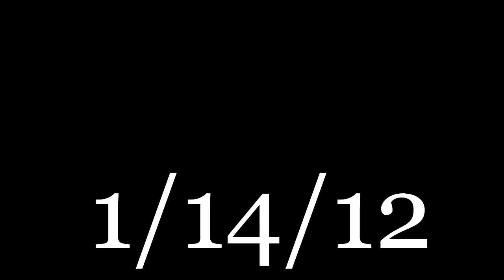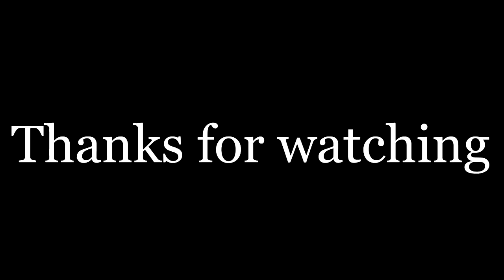RC Flying at JSC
A great day of winter flying at the JSC RC Club in Houston.
This is my 3rd time uploading some flavor of this video. Each time I get better at managing the transitions in Sony Vegas editing software, I become less tolerant of the mistakes I made before. This WILL be the last version...imperfect though it still may be.